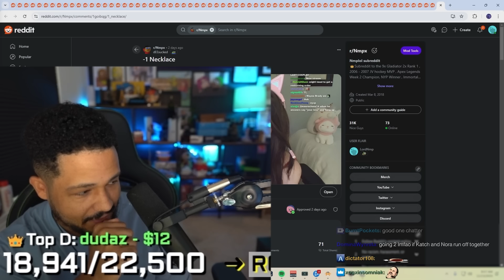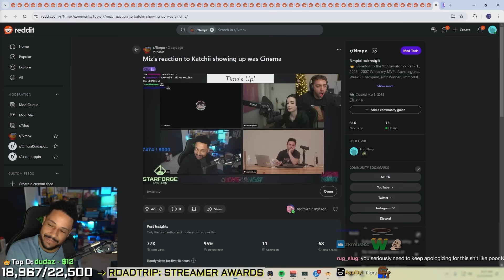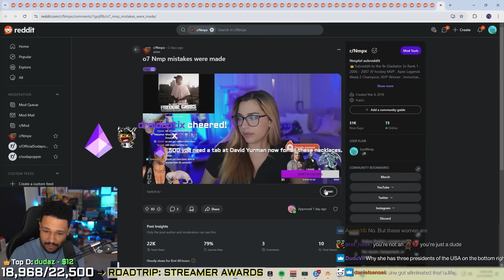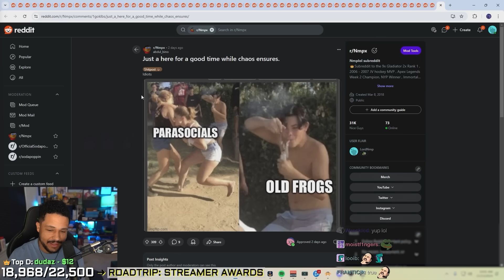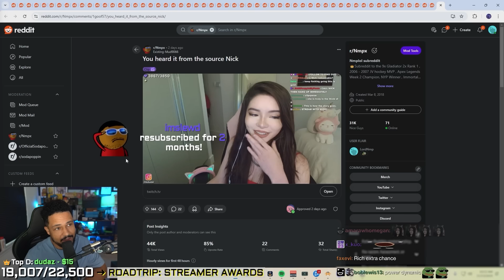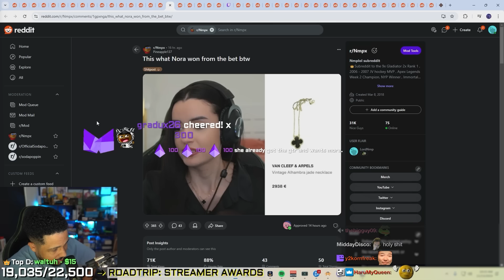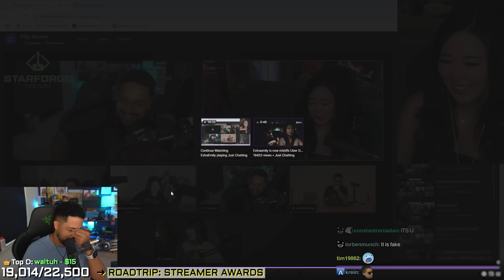We Have To Talk About Katchii..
Nick explaining the situation with ItsKatchii

I stream on Twitch 5 days a week 8am-12CST
(not Tuesdays/Sundays - Follow social for updates)

Nick Polom
78630 Cedar Park
Texas, USA